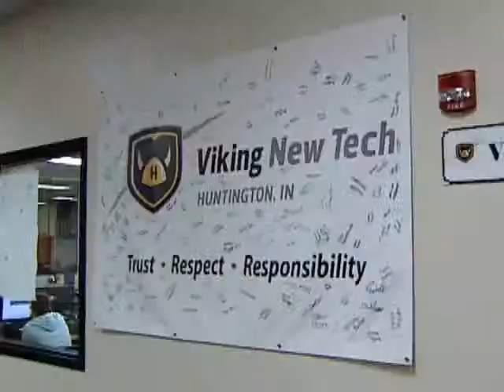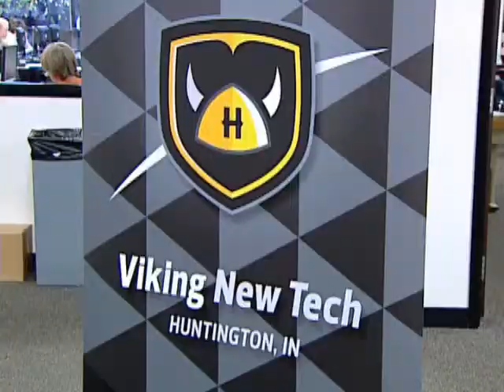28 Ideas In 28 Days: Jeremy Gulley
NewsChannel 15's Adam Widener sits down with Jeremy Gulley for Saving America:  28 Ideas in 28 Days.  Gulley is the principal of Huntington North High School and recently returned from a year-long deployment in Afghanistan with the National Guard.